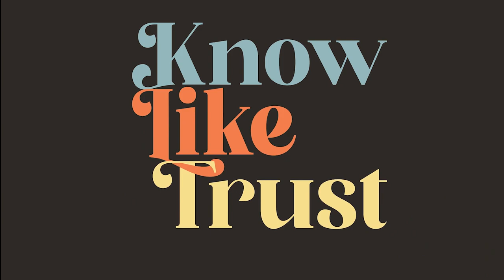Episode 57 - Learning Strategies for Growth with Sabine Steinbrecher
Sabine Steinbrecher is the Founder and Chief Hivologist at Hivologie, an online learning platform for real estate professionals.

In this episode, Sabine shares the biggest challenges as it relates to learning and development and strategies for engaging, retaining and implementing key strategies to see the results in your business.

Sabine's biggest advice:

1) Focus on an area of your business that can create a new income stream for you.
2) Maintain a sense of sanity and balance in this market.
3) Consider choosing a business that gives back.